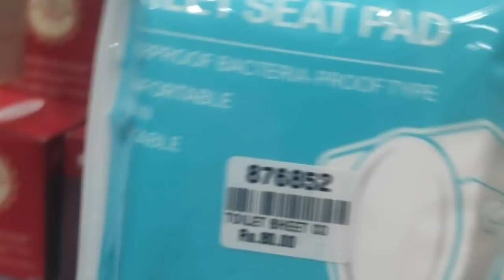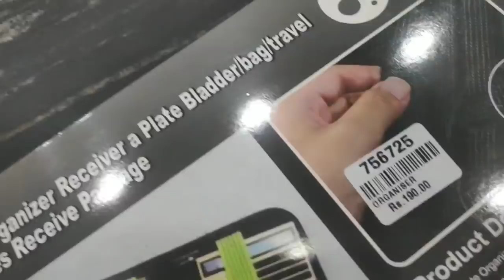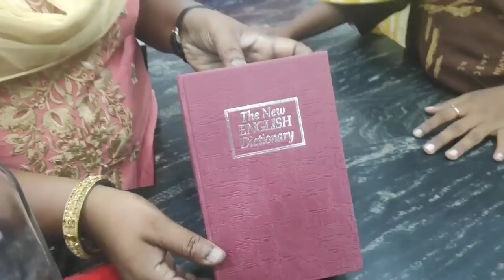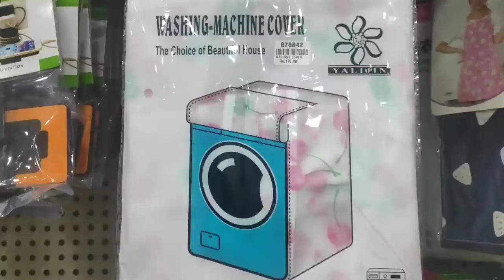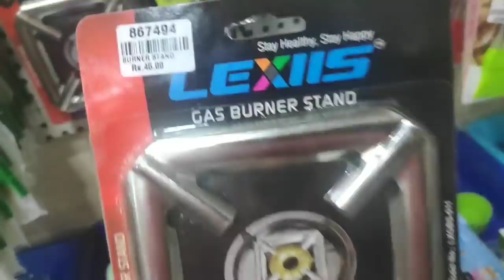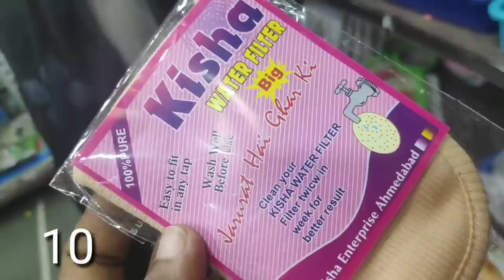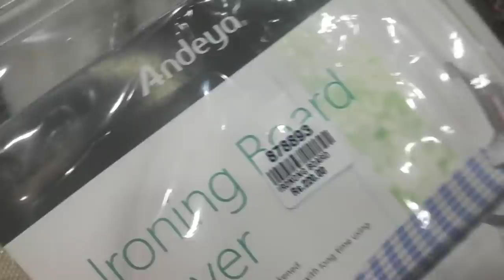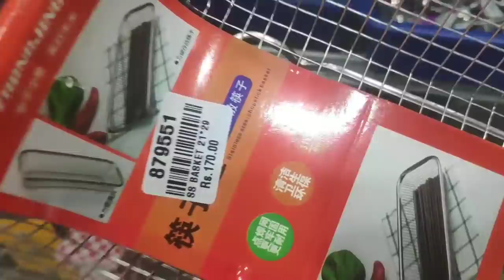அதிரடி OFFER ல் MRP ல் இருந்தது பாதி விலையில் Adarsh agencies parrys/thean mittai channel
இது எல்லாம் ஒரு கடையா தலைப்பில் இந்த video வில் நீங்கள் பார்க்க இருப்பது adarsh agency parry's இருக்கும் Home need items , Amazon விட குறைந்த விலையில் வீட்டு உபயோக பொருட்கள், kitchen organizer item மக்களுக்காக குறைந்த விலையில் கொடுத்து இது தான் மக்களுக்கான கடை என்று நிரூபித்துள்ளது

using shop 101 app ,  1 ரூபாய் கூட முதலிடு இல்லாமல் வீட்டில் இருந்தபடியே சம்பாதிக்கலாம்

GRT wedding jewellery collection

Padi saravana gold jewellery collection

Saravan elite gold finger ring collection

Grt தங்கம் வாங்கினால் வெள்ளி Free

(It's free) Theanmittaichannel

Address
Adarsh agencies
9,Ratan bazzar
before italian lights
Opp Indian oil petrol bunk
Chennai 60003
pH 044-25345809